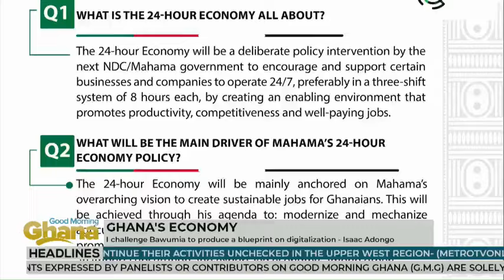[Policy Doc. Debate] 24-hour Economy v Digitalization: Isaac Adongo v Dr. Kingsley Nyarko 🔥🔥🔥